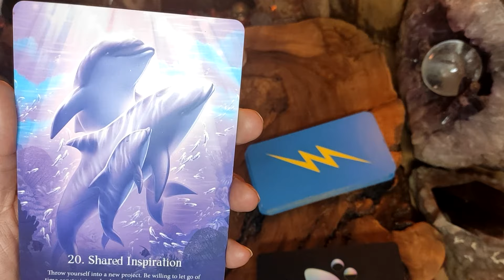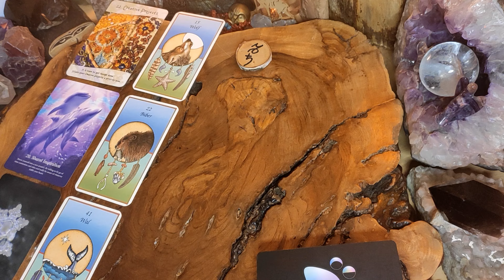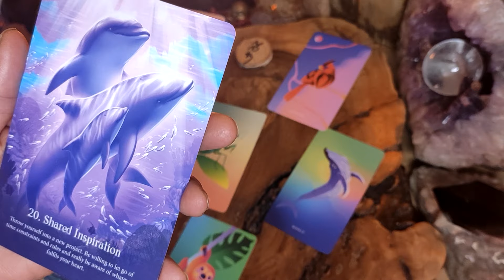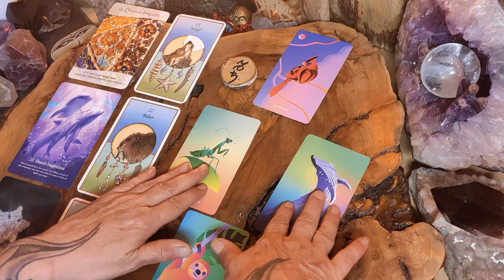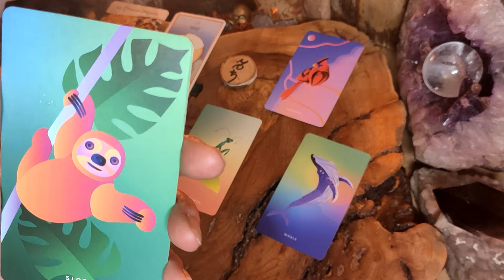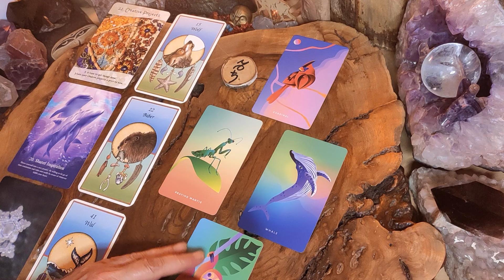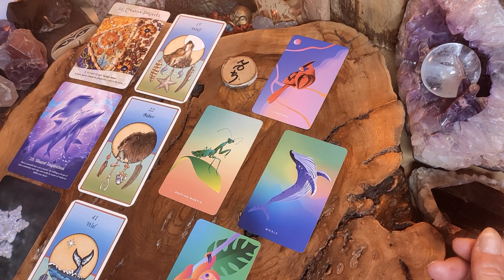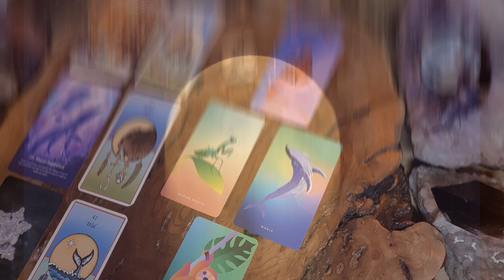Steinbock Gans🌻Beginne jetzt ! Mit Liebe und Geduld baust du etwas Neues🌻KRAFTTIER Botschaften 🌻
Willkommen ❤️ Wie schön, dass du hier bei mir gelandet bist 🌈 Freue mich über dein Dasein, Dabei Sein ... und ganz besonders über dein Feedback ... über dein Kommentieren, Liken, Teilen, Abonnieren, Spenden ... Thanks 🍀❤️🌻

Du willst mehr über mich und die Legungen wissen? Besuche mich gerne auf meiner Webseite

Persönliche Legungen sind in begrenztem Umfang möglich: kontaktiere mich einfach per Messenger oder Email ... freue mich auf dich: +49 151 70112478 Whatsapp Telegram ... ❤️🍀❤️ ❤️🍀❤️ Herzliche Grüße, Petra